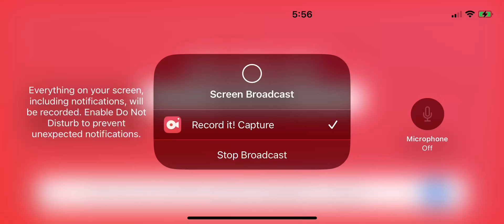Pixel Gun 3D classic pool tournament ￼￼